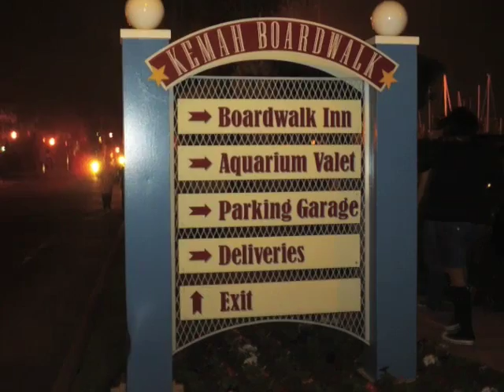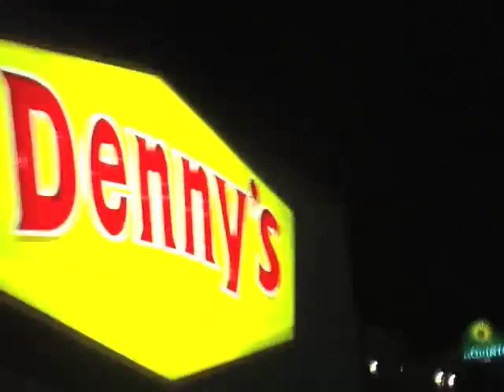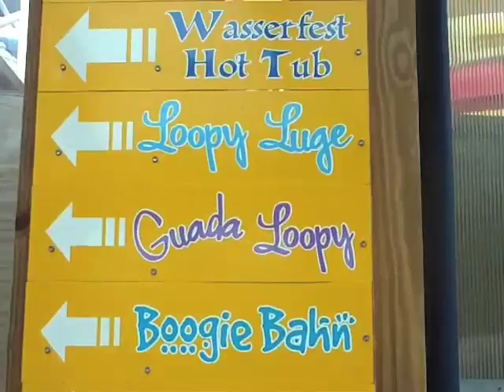Pt. 2 Showtime International 2008 @ Galveston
our trip to Galveston!